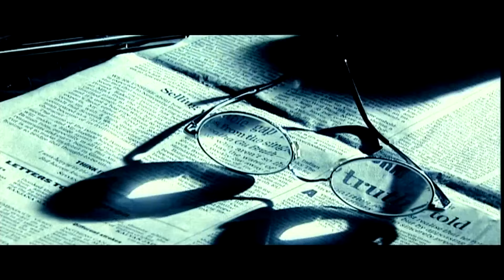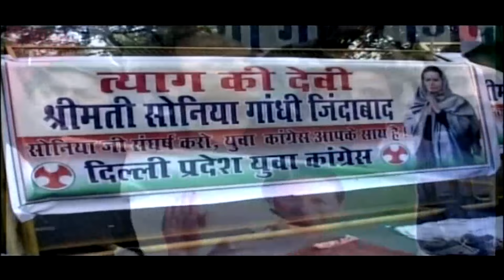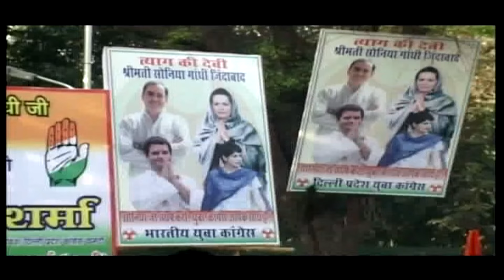Kapil Sibal ने Lal Krishna Advani को लेकर कही ये बात | Rajat Sharma | Aap Ki Adalat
इंडिया टीवी (India TV) के प्रतिष्ठित शो आप की अदालत (Aap Ki Adalat) के इस एपिसोड में आप देखेंगे कपिल सिब्बल (Kapil Sibal) का खास इंटरव्यू। इस इंटरव्यू में जब जनता के वकील रजत शर्मा (Rajat Sharma) ने कपिल सिब्बल (Kapil Sibal) से विपक्ष द्वारा  सोनिया गाँधी (Sonia Gandhi) पर लगाए गए आरोपों के बारे में पूछा. इसका जवाब कपिल सिब्बल (Kapil Sibal) ने क्या दिया देखिये इस एपिसोड में |